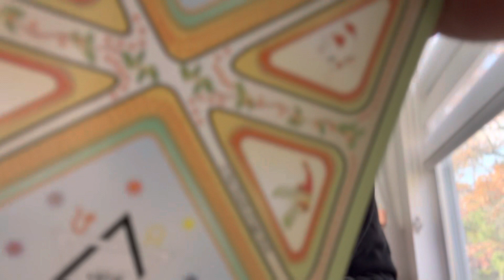Virgo Lets play a game (Career,Cash,Love,Health)